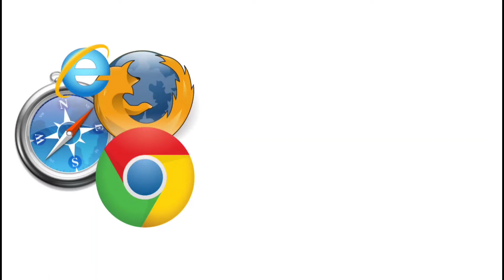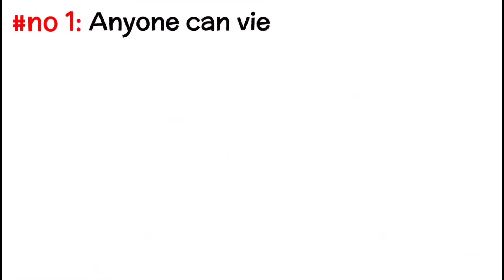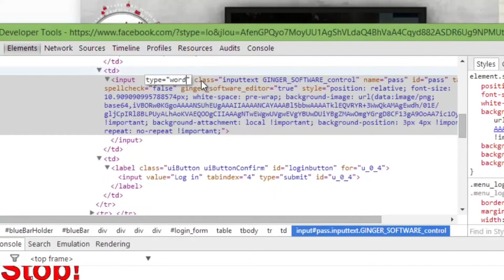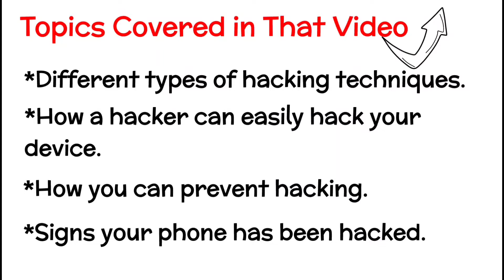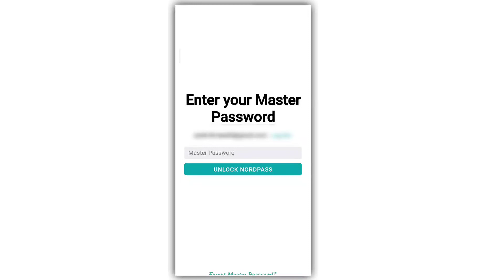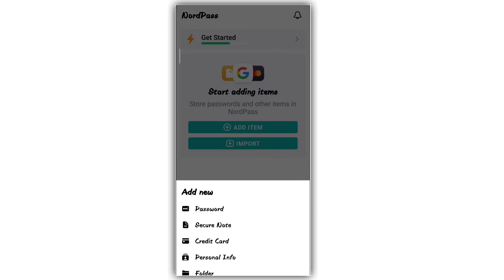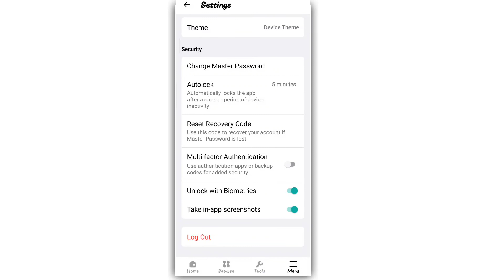STOP 🚫 Saving Your Passwords On Your Browser, Here is Why?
Hello dosto, welcome back to a new video. Aj ki is video mei, mei aplogo ko bataunga ki kyu apko browser mei kabhi bhi passwords ko save nahi karna chahiye (why you should stop saving your passwords on your browser?) Aur agar ap karte ho toh apko isse kya kya issues a sakte hai uske bare mei bhi bataunga.
So agar ap bhi browser mei passwords ko save karte hai toh is video ko ek bar last tak zaroor dekhiyega, sath he agar ap hamare channel pe agar pehli bar ayei hai toh channel ko subscribe karke bell icon ko all pet zaroor karna.
TIMESTAMPS:
00:00 - 00:19 Intro
00:20 - 00:35 why you should stop saving your passwords on your browser?
00:36 - 01:27 What is a browser?
01:28 - 02:13 Reason no 1
02:14 - 02:28 Reason no 2
02:29 - 03:03 Reason no 3
03:04 -03:34 Reason no 4
03:35 - 03:46 Where to save your passwords securely?
03:47 - 04:36 What is a password manager?
04:37 - 04:47 Password manager which I personally use.
04:48 - 06:44 How to use NordPass password manager (Setup+Review)
06:46 - 06:57 Outro

*Why shouldn't you save passwords in your browser?
*Is it bad to let browser remember passwords?
*Store password
*why should  we  not save  password of account in a particular website
*is it safe to  save passwords  in google
*is it safe to  save passwords on your  computer
*saving  passwords  in chrome
*do  not save passwords  in chrome
*should  i  save  my  passwords
*how to  save  password in chrome when  not  asked.